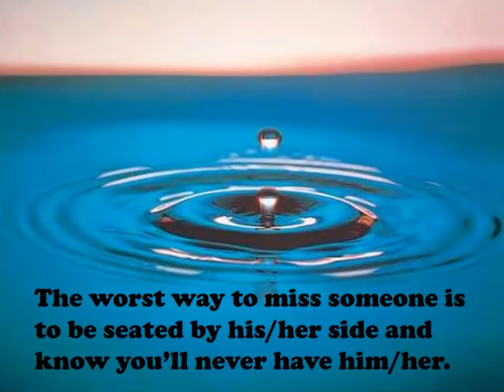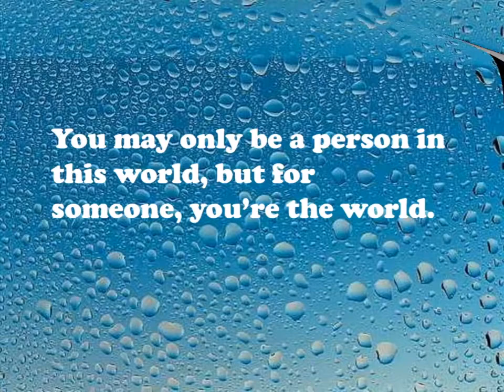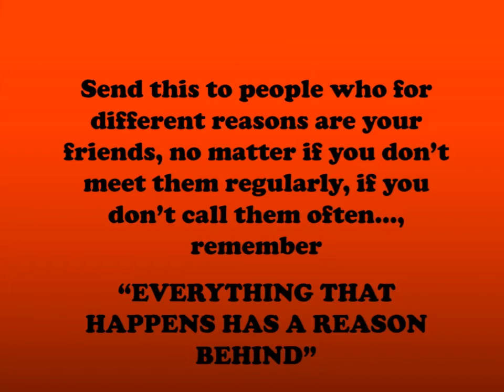Best motivational and inspiration quotes compiled to change the way you think.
Best quotes on motivation compiled together to make difference.